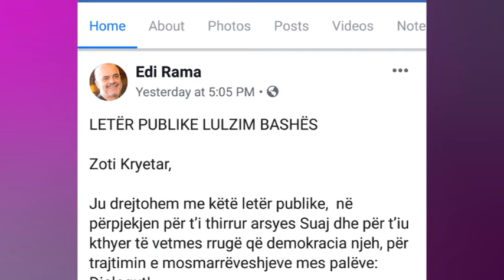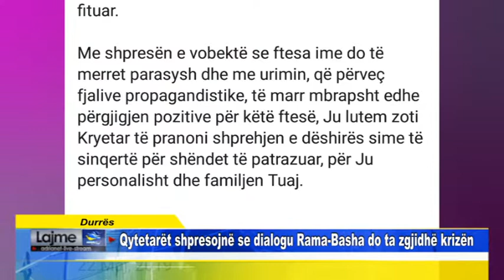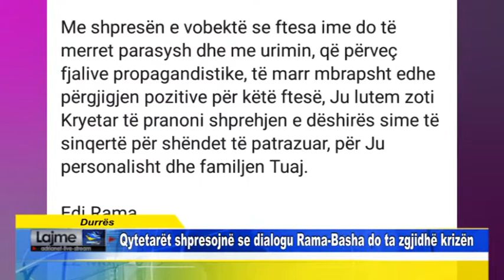Durrës Qytetarët shpresojnë se dialogu Rama Basha do ta zgjidhë krizën